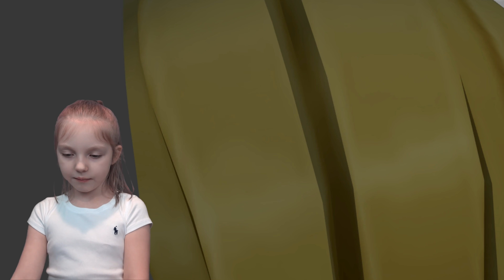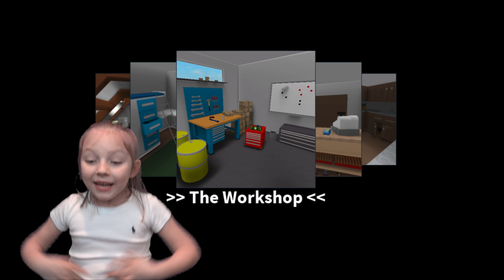KAIA plays HIDE and SEEK ROBLOX! KAIA'S FIRST GAMING VIDEO by HERSELF! FUNNY KIDS!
Kaia has been asking to make her OWN Roblox video for SOOOOOO long... So here she is:) More to come!

Check out some more FUN ROBLOX videos linked below:)